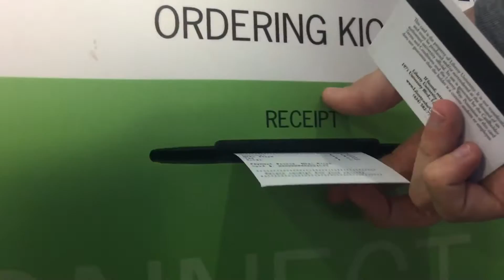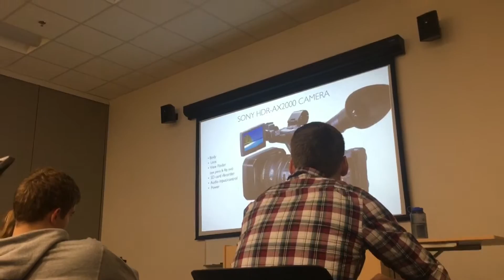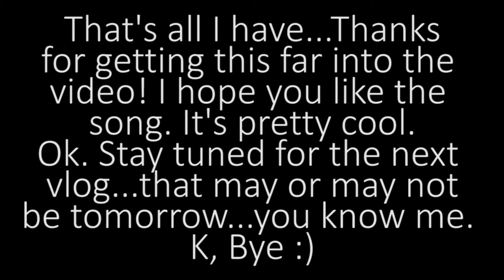A Letter!! // Daily Vlog 129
The time isn't always the same, but they are everyday!

SEND ME A LETTER:
Bailey Stanfield

Beme: @baifield
Periscope: @itsbai
Anchor: @bailey stanfield

Influenced by Casey Neistat and Olan Rogers
Filmed with iPhone 6s, GoPro Hero4, and Canon 70D, DJI Phantom 3 Standard